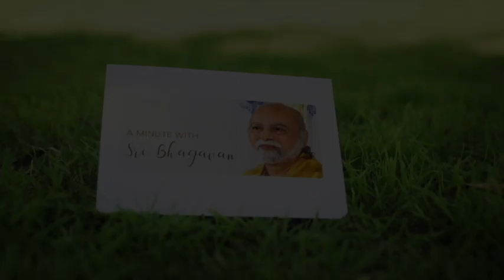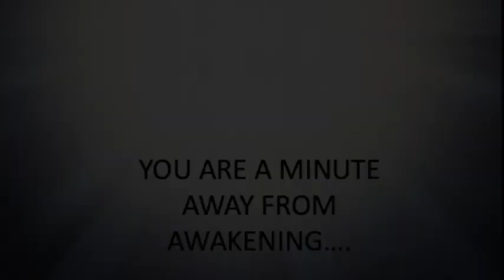A Minute with Sri Bhagavan#159